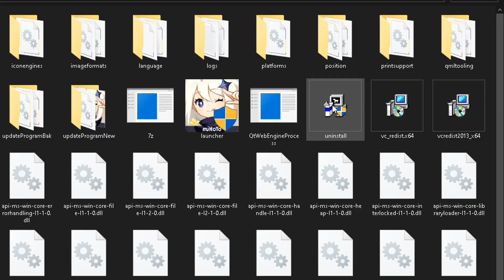why are we still here just to suffer